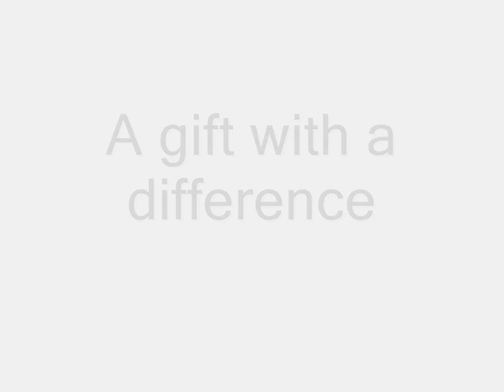Personalsied Apron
The perfect recipe for your favourite chef. This apron can be personalised with your own picture and text to turn it into the prezzie that no-one else will have thought of. What great ideas can you cook up for your design?

Available in 100% polyester Size 85 x 62 cm. Printed max size A3.

You'll need to provide us with:

1. The image you'd like on the apron

2. The personal message you'd like designed around your image.